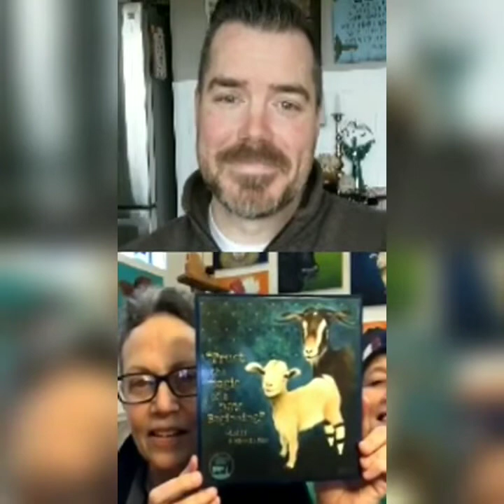28 Vegans - Day 19 with Susanne Whiting and Jody Sims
I really enjoyed tonight with Jody and Susanne, I think the world of these two! Sorry for the technical issues, but love their passion and their commitment to animals!